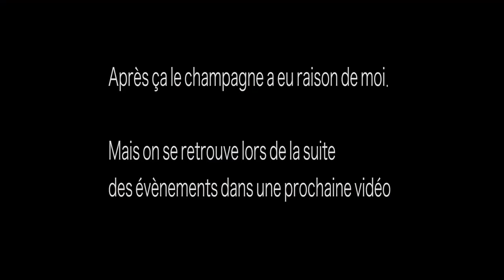VLOG A BERLIN #1 - Perle Ou Navet ?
Je vous emmène à la découverte de la Berlinale, le festival international du film de Berlin